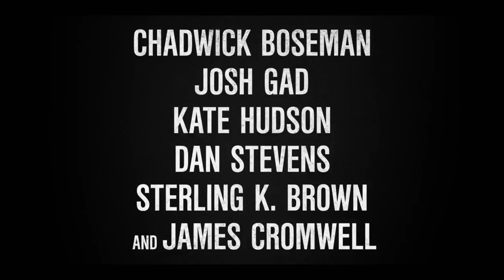Marshall TV Spot - In His Words (2017) | Movieclips Coming Soon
Marshall TV Spot - In His Words (2017): Check out the new TV spot starring Chadwick Boseman, Josh Gad, and Sterling K. Brown! Be the first to watch, comment, and share clips and behind the scenes dropping @MovieclipsComingSoon.

As the nation teeters on the brink of WWII, a nearly bankrupt NAACP sends Thurgood Marshall (Chadwick Boseman) to conservative Connecticut to defend a black chauffeur against his wealthy socialite employer in a sexual assault and attempted murder trial that quickly became tabloid fodder. In need of a high profile victory but muzzled by a segregationist court, Marshall is partnered with Samuel Friedman (Josh Gad), a young Jewish lawyer who has never tried a case.